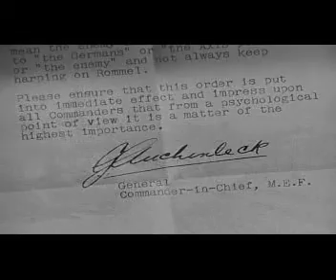rommel, el zorro del desierto parte 2